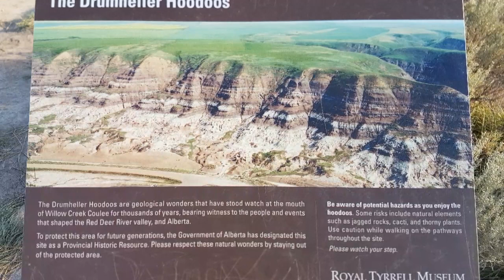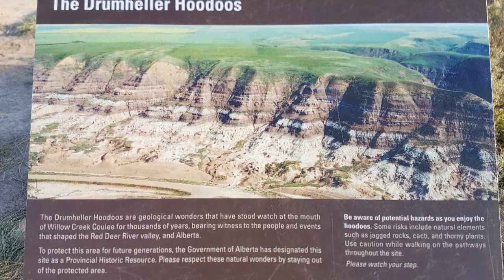Hoodoos Trail in Drumheller/ Land Transformation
Umakyat kami sa bundok na tinatawag na Hoodoos Trail in Drumheller Alberta Canada.